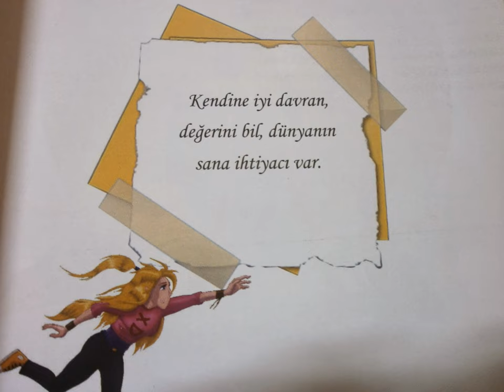yilbasi hediyesi mine tugay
mine Tugay